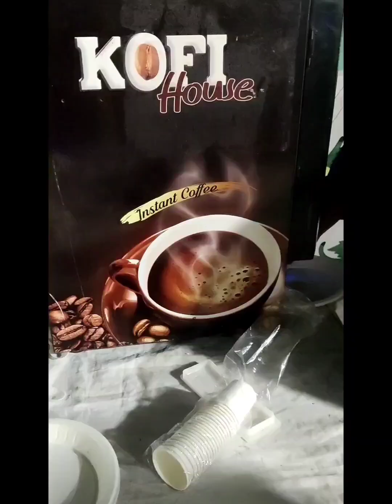এসো ঘুড়ি উড়াই।